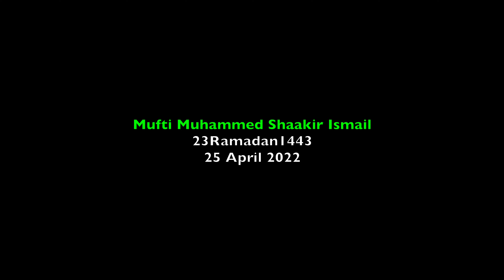Must watch full | 23 Ramadan 1443 | Mufti Muhammed Shaakir Ismail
23-Ramadan-1443 - Completed Juz 24 (Az-Zumar, Ghafir, Fussilat) -
Very Thought provoking session - must watch the full session

Highly recommended to watch it with your family including kids, Equally important session for us and for our next generations to come
Topics:
 - Theme of the Holy Quran - Surah Yaseen
 - Temptation of the Nafs
 - Recite Surah Yaseen in morning and night.
 - Recite this Surah on our deceased as a Talqeen
 - Virtues, Barakas of Surah Yaseen and Surah Nur
 - Religion of Islam has completed details about spending life, increasing yourself in character, dos and donts
 - How important are your Ikhlaq.
 - Conciously work on your Akhlaaq
 - We have made Zinah Cheap